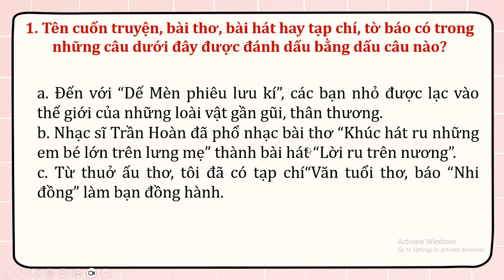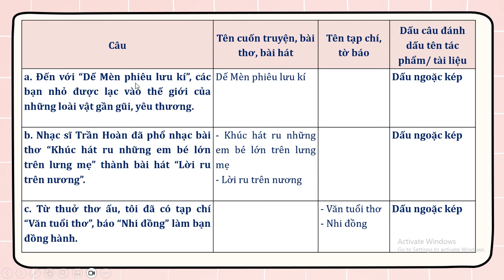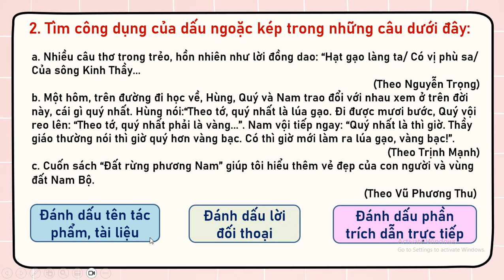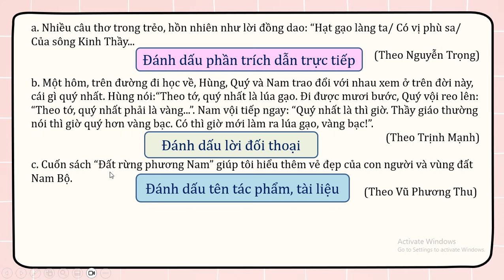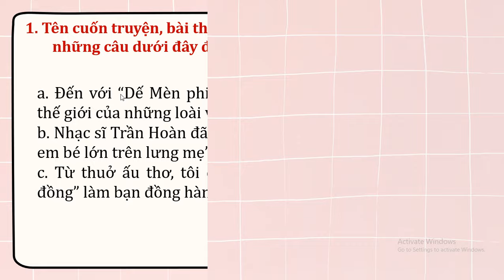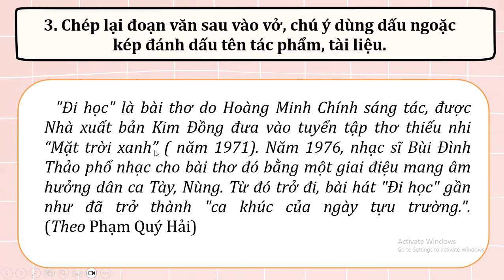TIẾNG VIỆT LỚP 4: BÀI 19: DẤU NGOẶC KÉP SÁCH KẾT NỐI TRI THỨC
TIẾNG VIỆT LỚP 4: BÀI 19: LUYỆN TỪ VÀ CÂU DẤU NGOẶC KÉP TRANG 90 - 91 SÁCH KẾT NỐI TRI THỨC